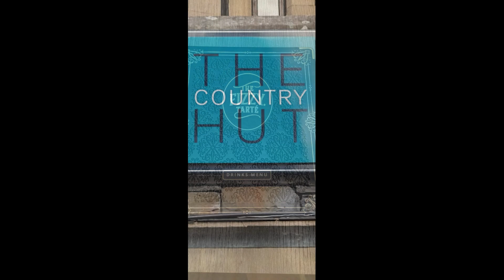Gamers Go Trekking - Windermere From Ambleside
On our recent road trip in the north we decided to trek up some hills in Ambleside near Lake Windermere, this is the highlights of that walk.

★ Channel Art and Thumbnails created on fotojet.com